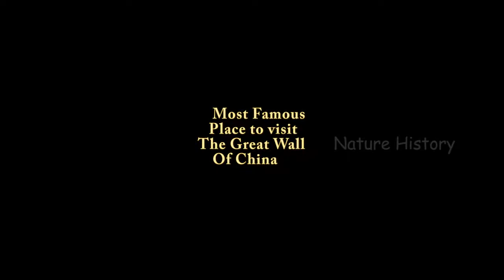National Geographic - The Great Wall of China From Nature History